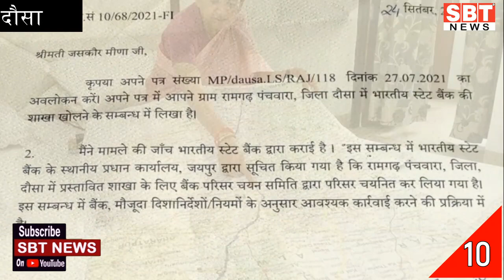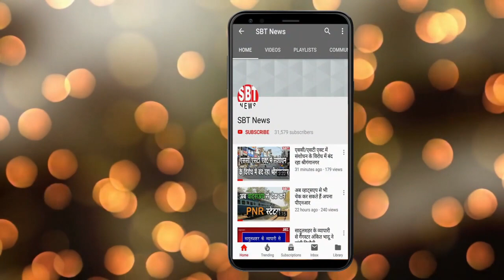26 अक्टूबर : राजस्थान शाम 5.15 बजे की 11 बड़ी खबरें | SBT News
About This Video:

26 अक्टूबर : राजस्थान शाम 5.15 बजे की 11 बड़ी खबरें | SBT News

sriganganagar temperature
Barish, Barsaat
mansoon
new rules
kisan aandolan
rakesh tikait
kisan andolan
Rajasthan news
hariyana news
maharastra news
latest news
bjp
rahul gandhi
up news
News website
nonstop news
news headlines
today news
aaj ka news
online news
Headlines News
skymetweather